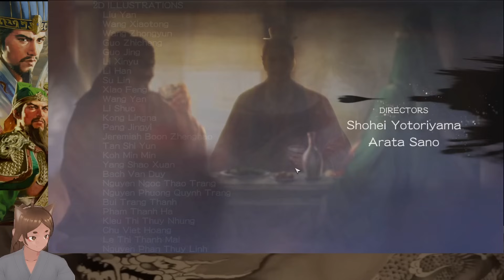#6【三國志８リメイク🔥】劉備で全技能コンプリートできるか？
三國志８リメイク再生リスト